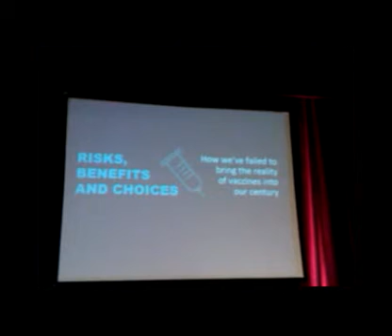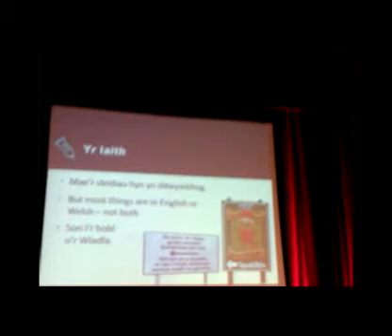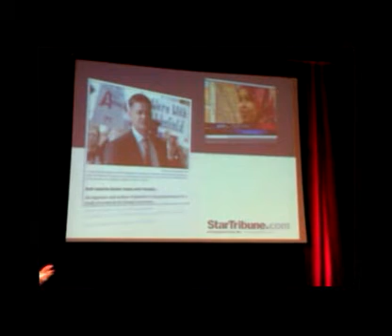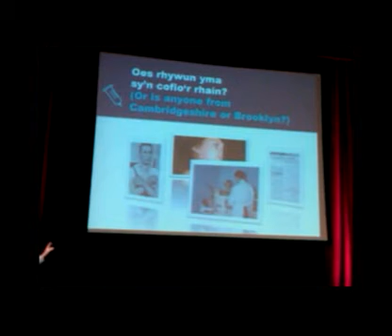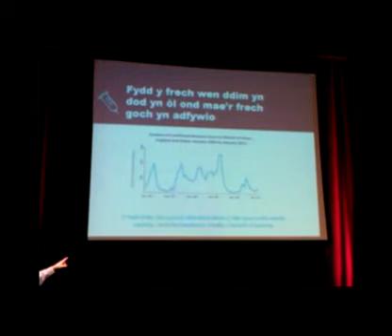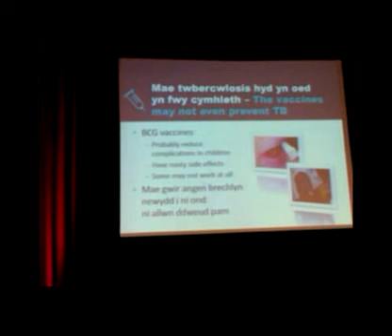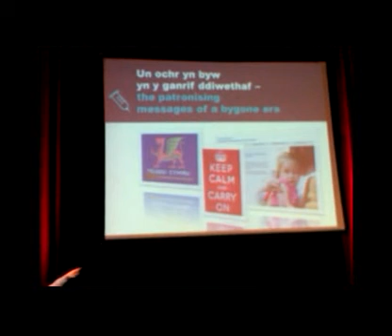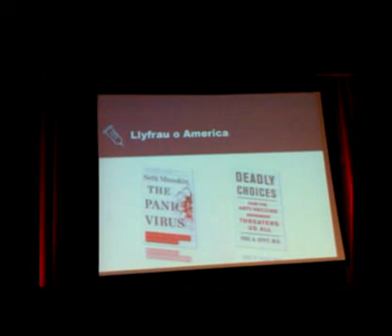mark chatway talking about Vaccination and different views on it at TEDxCardiff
[TEDx Cardiff | millenium centre ]

This is an un-official video of the TEDx Talk